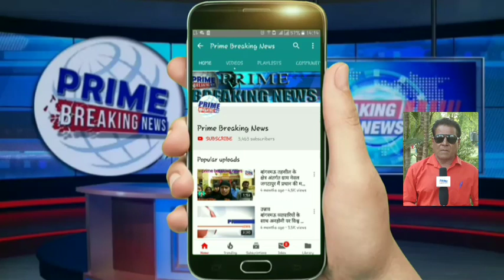मासूम बालिकाओ के सात दुष्कर्म की Prime breaking news